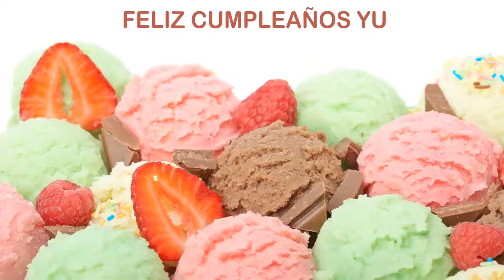Yu Birthday Ice Cream & Helados y Nieves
BIRTHDAY Ice Cream & Helados DE CUMPLEAÑOS